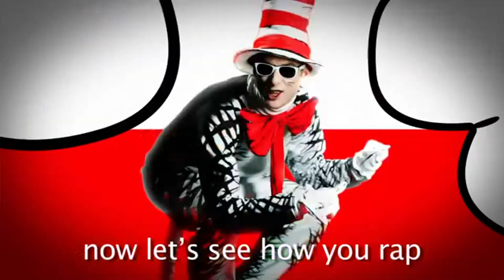Cool Epic Rap Battles Of History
i made this for pure enjoyment, dont say i stole this or anything.